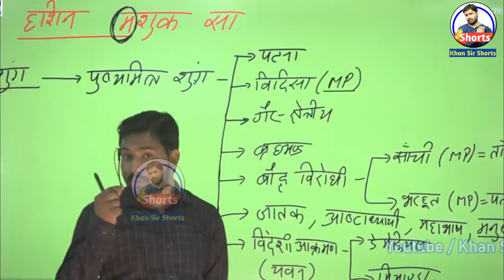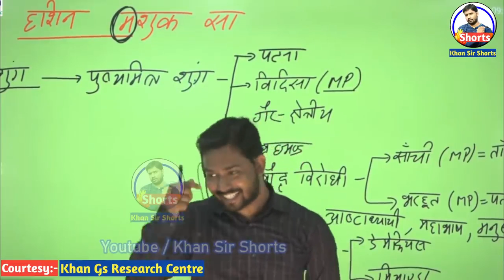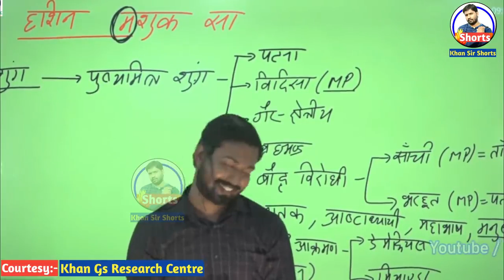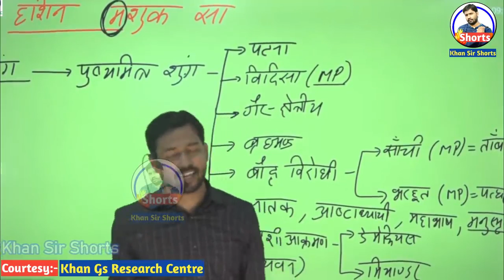ससुरा युद्ध जीतने गया था की लाइन मारने